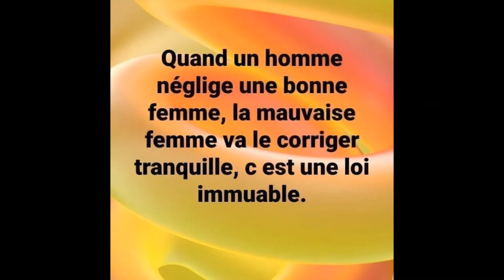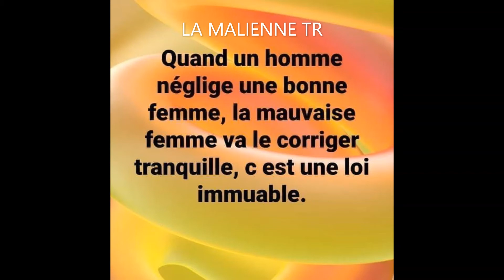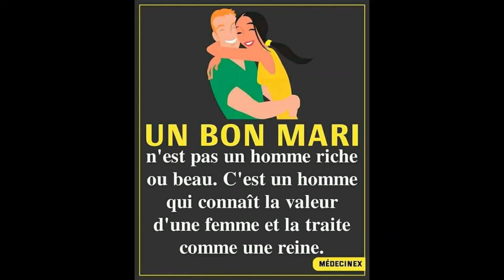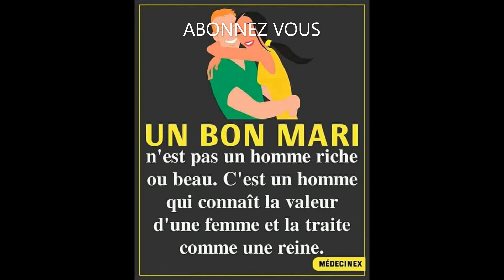1PARTIE PROBLÈMES DANS LES FOYERS PAR NOS TROIS( 3) IMAMS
ABDOULAYE KOITA, OUSMANE SOHLI TRAORÉ, MADOU KONE